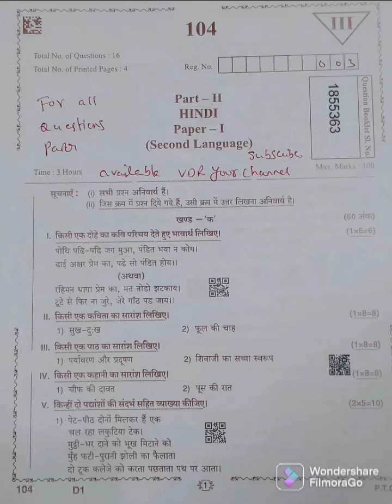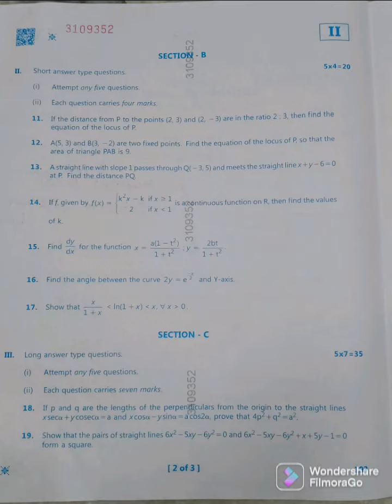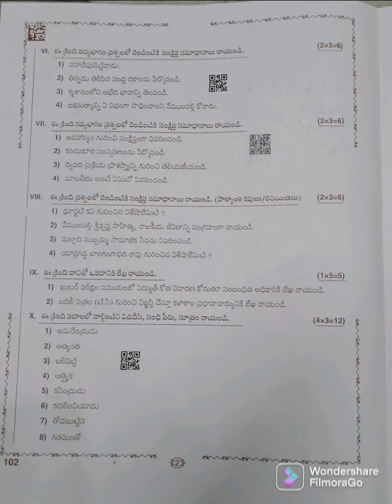junior inter all question papers 2022 AP @vdryourchannel2247 #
junior inter all question paper may 2022